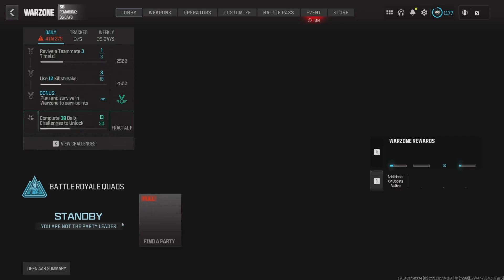7 Kill RANKED RESURGENCE WIN#29!!